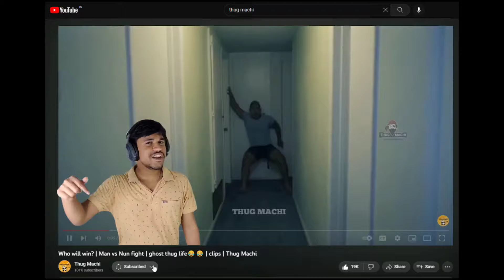Who will win? | Man vs Nun fight | ghost thug life😂😂 | Thug Machi | Reaction Video